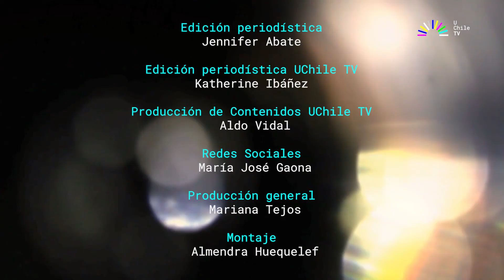Palabra Pública - CAP 7: Entrevista a Alberto Arellano: Chile y los "pandora papers"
En este capítulo de Palabra Pública la periodista Jennifer Abate conversa con el periodista de Ciper Chile, Alberto Arellano, que investigó los vínculos de chilenos con los llamados "pandora papers".